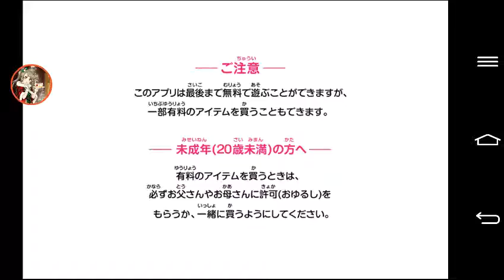Valentines scouting Part 2: Will Mari be my Valentines?